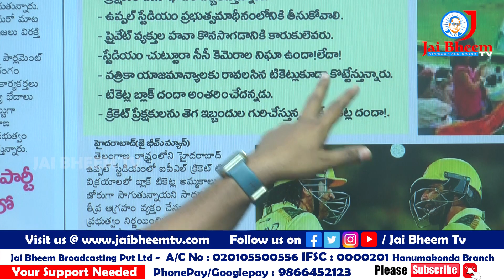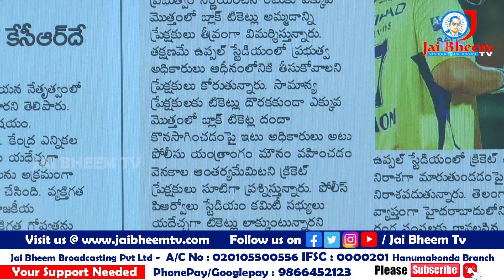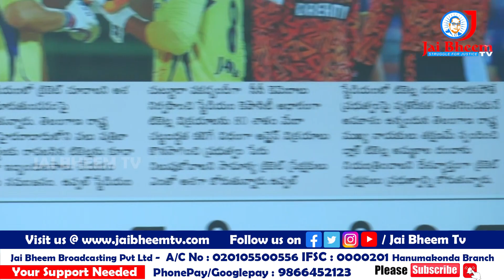IPL మీడియా పాస్ లు అమ్ముకుంటున్న పోలీస్ పిఆర్ఓ ..రాచకొండ సిపి గారు చర్యలు ఏవి !